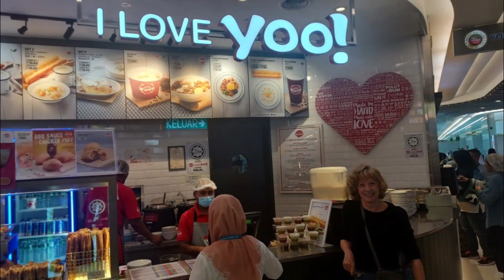Our Kuala Lumpur Favourites 2024